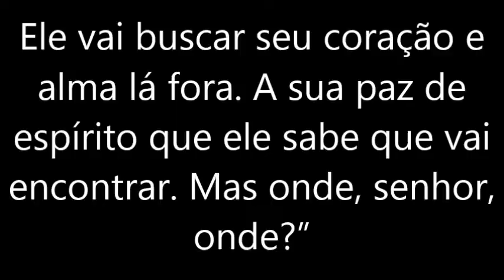🍀Rastros de Ódio (Trailer em Inglês)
O veterano da Guerra Civil Ethan Edwards (John Wayne) chega ao Texas em 1868 e encontra o seu irmão e a família dele. No dia seguinte, Comanches invadem o rancho, eliminam o seu irmão e Martha, a esposa dele, e levam as duas filhas do casal. Ethan parte então em uma busca vingativa junto com o companheiro Martin (Jeffrey Hunter), um mestiço.

Produção e Locução: Valdir França
Gestão do Canal: Mídiaplay Comunicações
Jornalista/Editor Responsável: Valdir França - MTB/RS 19.605